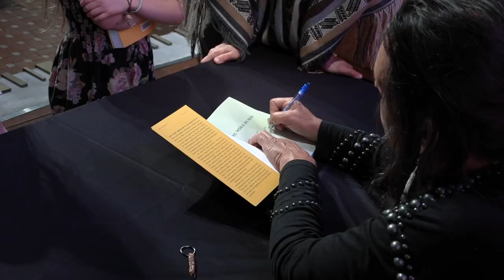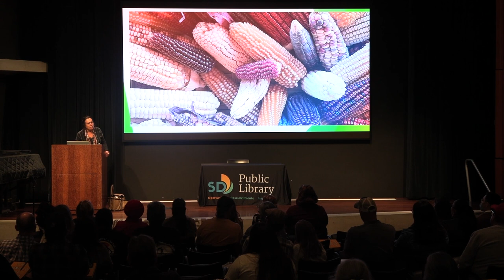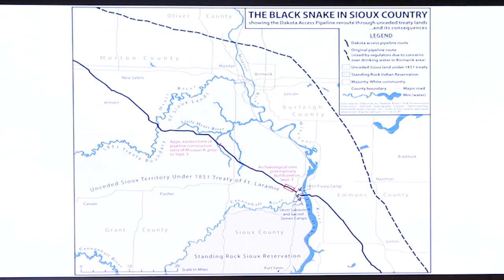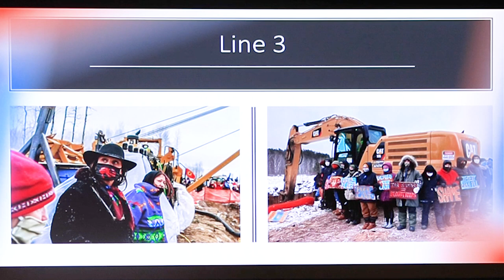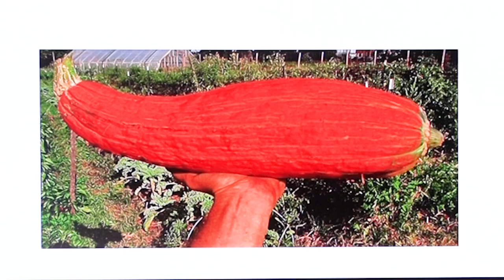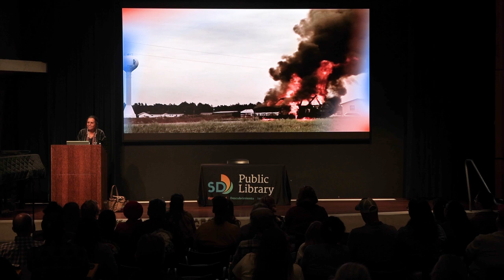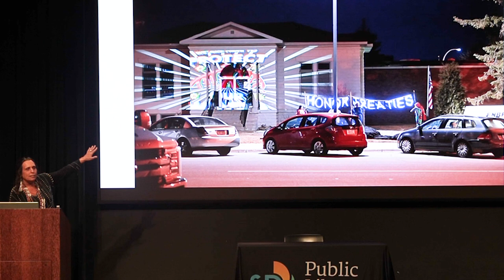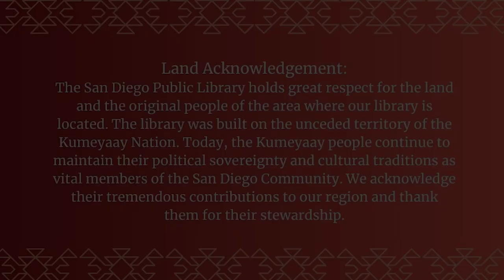Water Protector Winona LaDuke Talks at Central Library | SD Circuit Sustainability Author Talks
On November 13, activist, author and water protector Winona LaDuke spoke at San Diego Central Library as part of a series of author talks presented by the SD Circuit Libraries.

This Sustainability series seeks to provide info on climate resilience, sustainable practices and the impact of climate change on public health. Next talk will be in January 2024.

Please provide feedback to improve our future programming in this series

Learn more about SD Circuit’s local partner, the All of Us Research Program from UC San Diego Health

San Diego Public Library holds great respect for the land and the original people of the area where our library is located. The library was built on the unceded territory of the Kumeyaay Nation. Today, the Kumeyaay people continue to maintain their political sovereignty and cultural traditions as vital members of the San Diego Community. We acknowledge their tremendous contributions to our region and thank them for their stewardship.